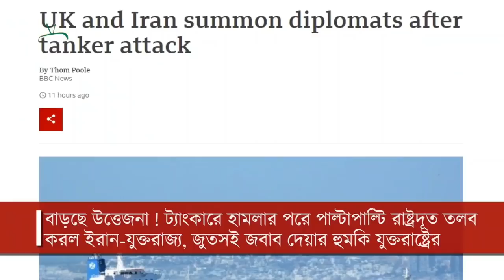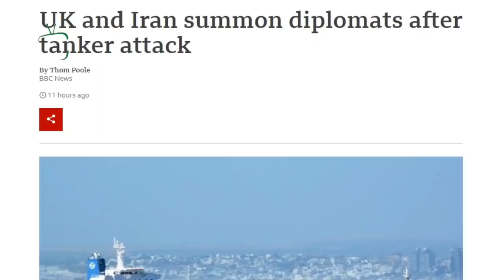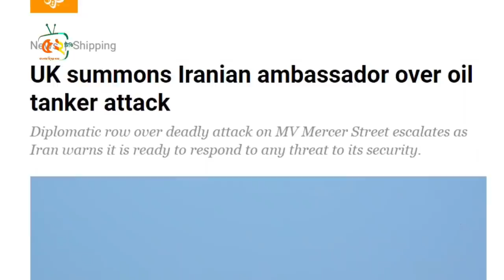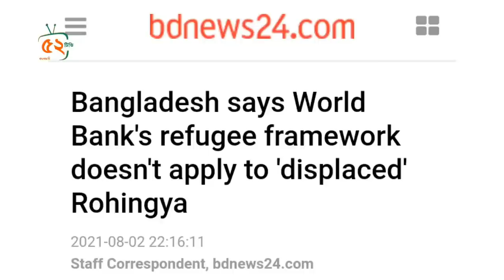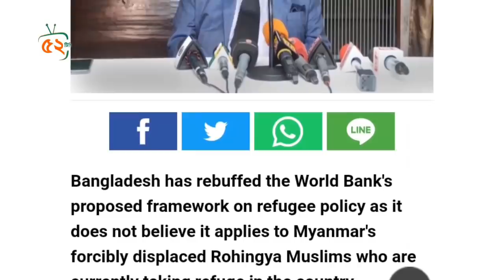এ কেমন প্রস্তাব ? রোহিঙ্গাদের বাংলাদেশে স্থায়ীভাবে রাখতে চায় বিশ্ব ব্যাংক !